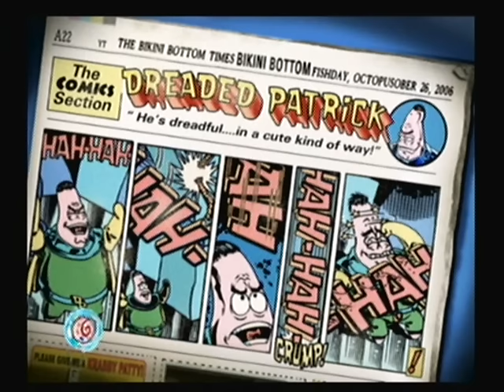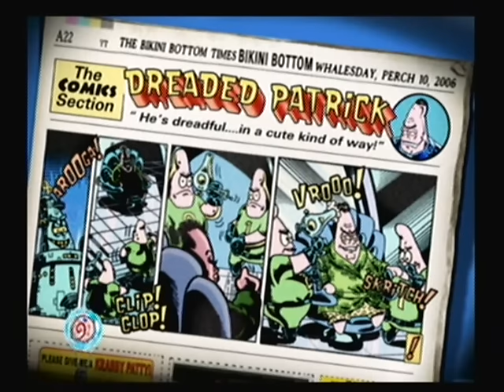SpongeBob SquarePants: Creature from the Krusty Krab - Part 4 - Starfishman to the Rescue (2/2)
More superhero stuff.

As I said, I will be collecting only the sleepy seeds.